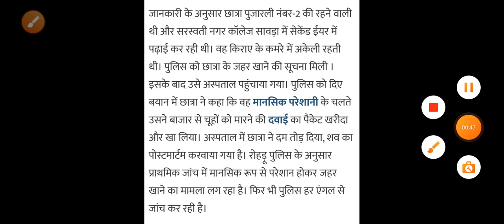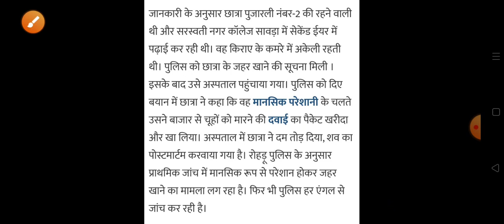हिमाचल में कॉलेज छात्रा की मौत Himachal Pradesh Breaking News